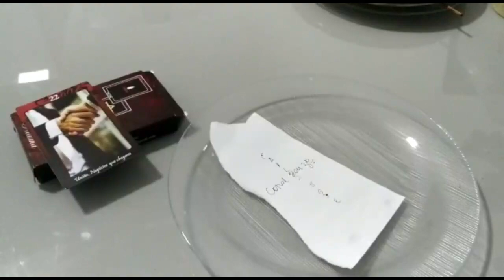SEPARAÇÃO FORTE SEPARE O CASAL IMEDIATAMENTE